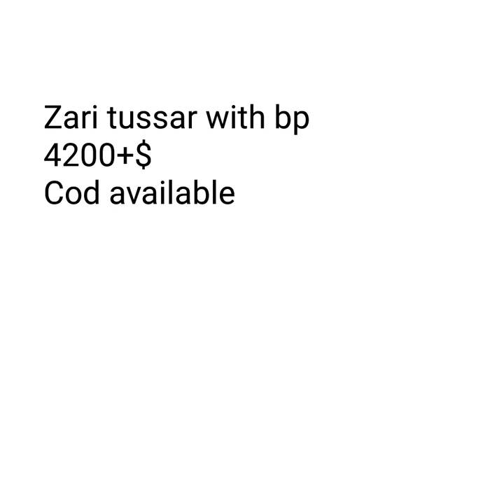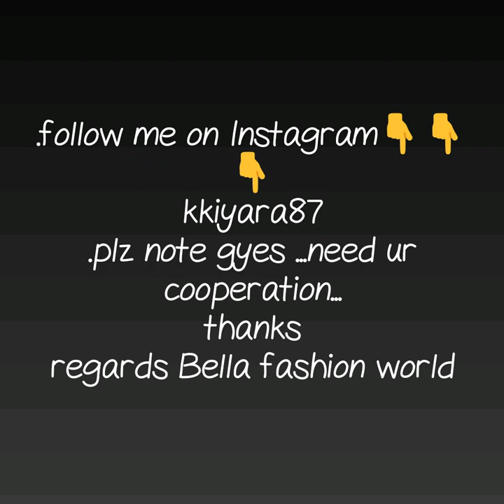PURE IKKAT HANDLOOM COTTON SAREES IKKAT SAREE WITH PRICE TRENDY COTTON SAREE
1 . watsup for order: 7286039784
 2. no negotiations please
 4.Sorry, cash on delivery service is not available
 5.payment can send through RTGS,,google pay or paytm,account transfer.
 6.Dispatch will be with in 2 3 day after payment
 7.After dispatching we will send you courier number through watsup
 8.Depends on distance item will receive.normally 7 to 10 working days
 9.Take video at the time of parcel open
10.if you find any damages you can returned to same address
11.we supply all over  india,and overseases also.